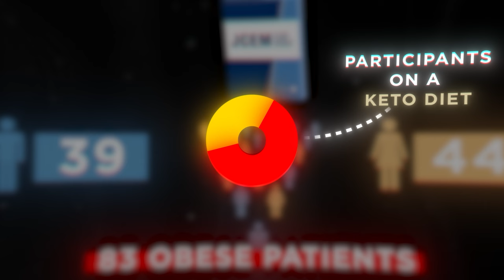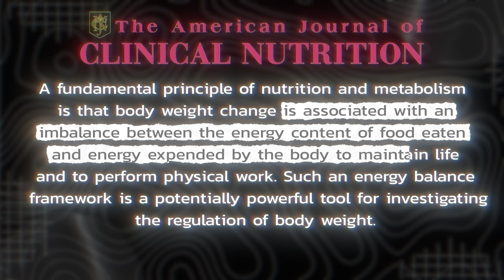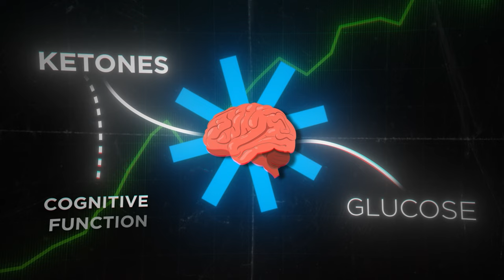Watch This Before Trying Keto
If you're new here, my name is Alex Mendoza. I've helped hundreds of career-driven men lose  50 to 100 pounds without restrictive diets or spending hours in the gym so that they can improve their health, longevity, energy, and productivity.

Losing weight is easy - just eat less right? Apparently not...

Here's a few reasons why you're not seeing the results you want.

1. Your diet is not sustainable, adaptable, or flexible
2. You lack the knowledge, education, and experience to make changes as your body adapts
3. You need a kick in the ass when you're not feeling motivated
4. You're overwhelmed by all the information out there
5. You need something that works specifically for your lifestyle and preferences
6. You don't know how to balance your work or family commitments
7. You're so heavy that doing basic actions is hard and you don't know where to start
8. You're older... Your high school workout routines and diet won't work anymore

If you're experiencing some... or all of those problems, it might not be a bad idea to ask for help... Here are some of the guys we've helped in the past you can even speak to them yourself

In all transparency - a financial investment is obviously required to seek for professional help. I understand that not everyone will see the value of investing in their health, so I've dedicated all my platforms to simplify the process as much as possible. Hopefully, I'm able to open your eyes through my content to take that first step.

Good luck 🫡